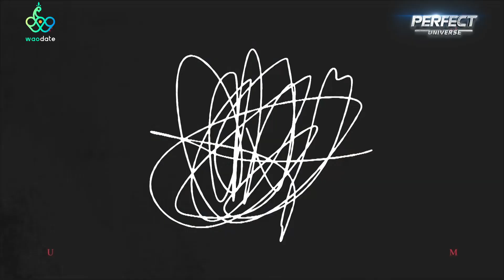Tỏ Tình Hoàn Mỹ Trailer Tập 75: Mặc đầm đỏ chứng tỏ được "tỏ tình", Luna phái khiến "tim đập nhanh"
📣 Đón xem Tập 75 phát sóng 19h30 thứ 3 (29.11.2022 & 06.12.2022) trên youtube Hẹn Hò Hoàn Mỹ.